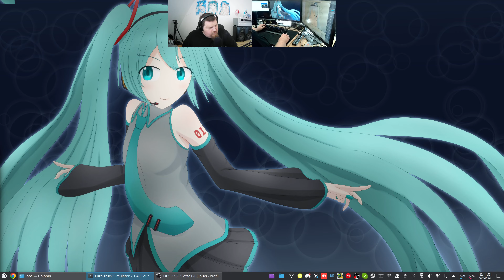Let´s Play ETS2 - Euro Truck Simulator 2 #156